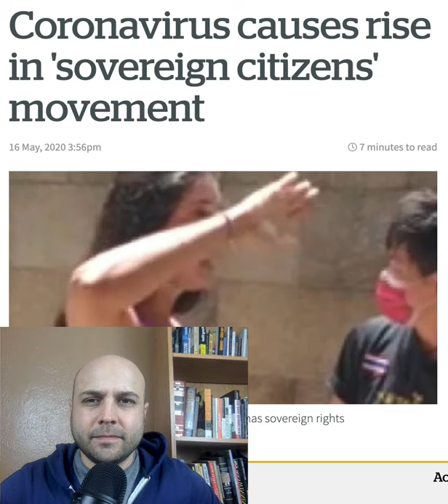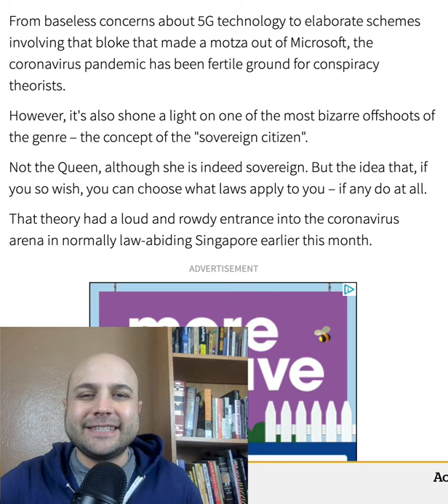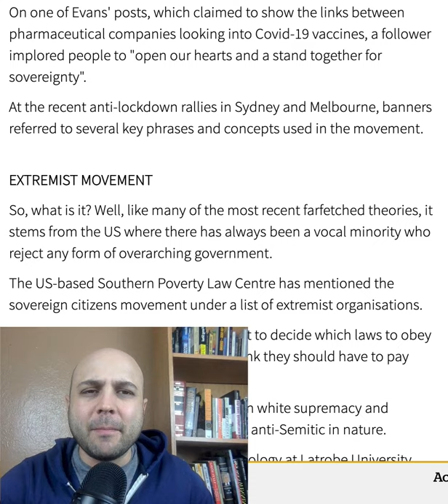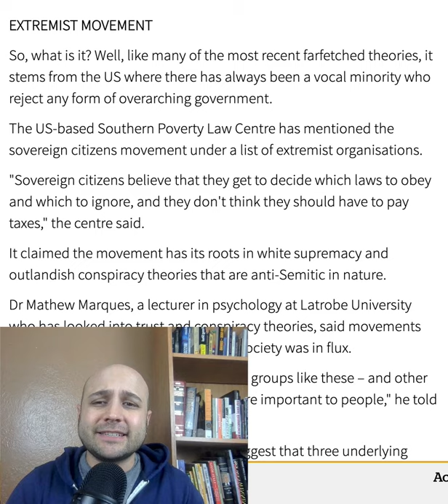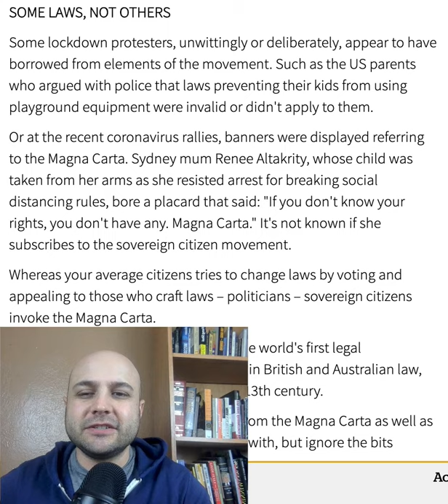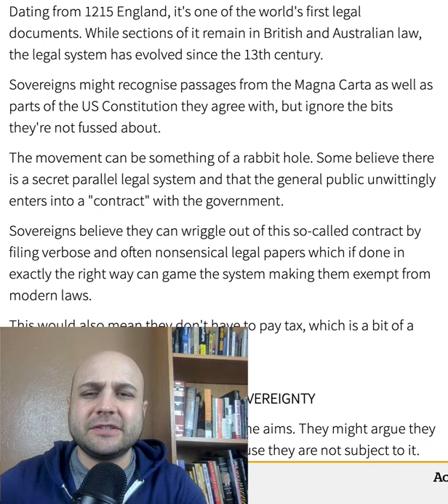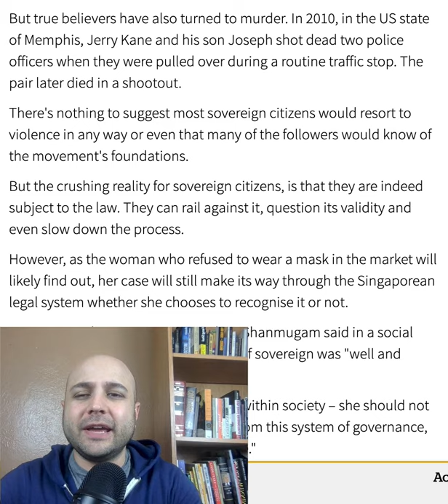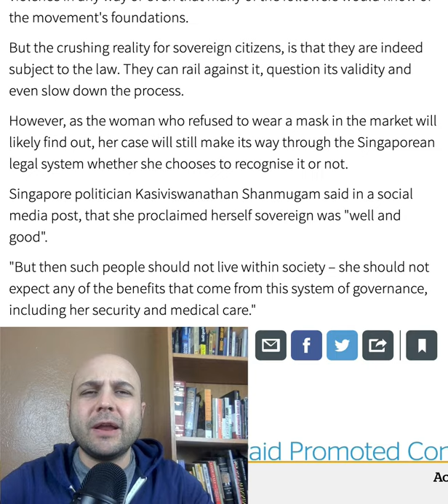Coronavirus Causing Rise In Sovereign Citizens